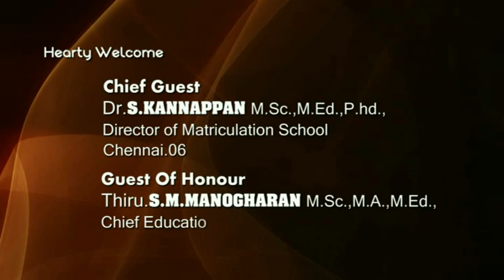Annual Day Promo II